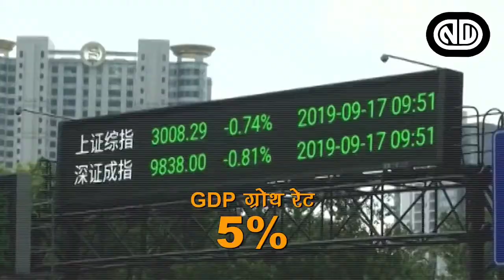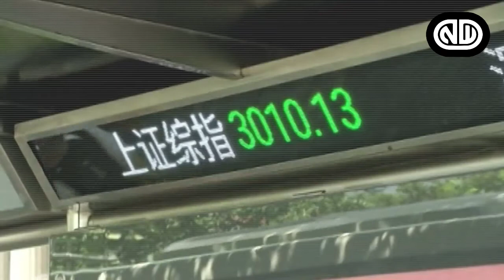Coronavirus: The world economy at risk | CORONAVIRUS CRISIS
The analysis by the UN Department of Economic and Social Affairs (DESA) said the COVID-19 pandemic is disrupting global supply chains and international trade. With nearly 100 countries closing national borders during the past month. Output contractions in China are being felt around the world, reflecting the key and rising role China has in global supply chains, travel and commodity markets. Subsequent outbreaks in other economies are
having similar effects, albeit on a smaller scale.

Coronavirus: USA may lose Rs 8 lakh crore of GDP to lockdown.

How Much Coronavirus Could Hurt GDP?

Coronavirus update: Goldman sees 15% jobless rate, followed by record rebound

Coronavirus: UK GDP growth forecast 2020

◆◆◆◆◆◆◆ ◆◆ New World ◆◆◆◆◆◆◆◆◆